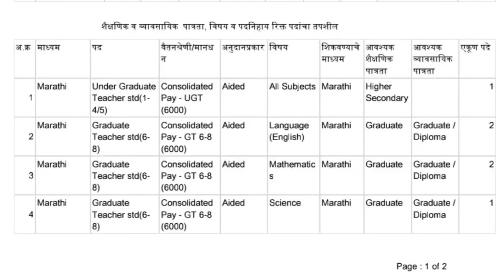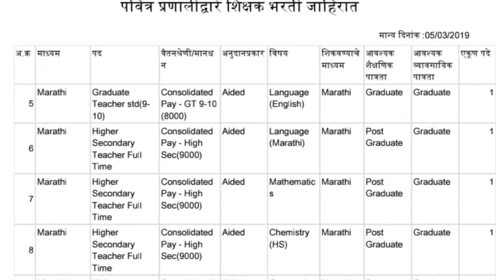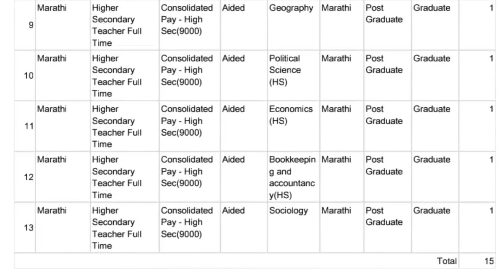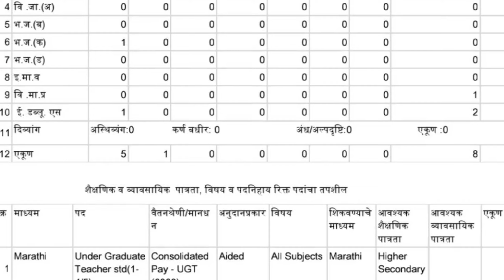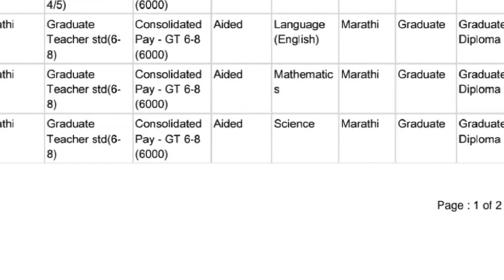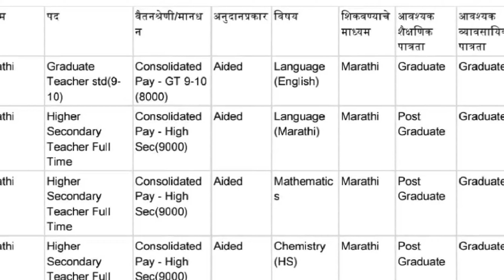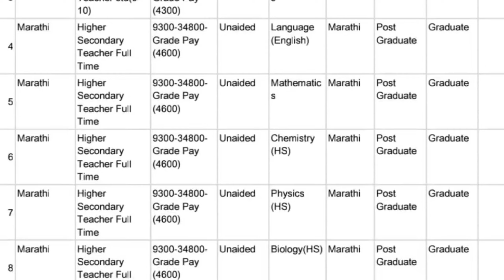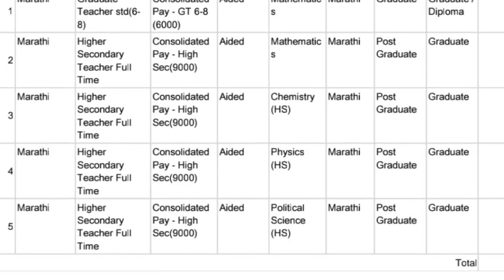Pavitra Portal prefence कसा व कुठे? | अनुदानित व विनाअनुदानित संस्था बद्दलसविस्तर माहिती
अनुदानित व विनाअनुदानित संस्था बद्दल

सविस्तर माहिती
Pavitra Portal registration, pavitra Portal date, pavitra Portal prefence,